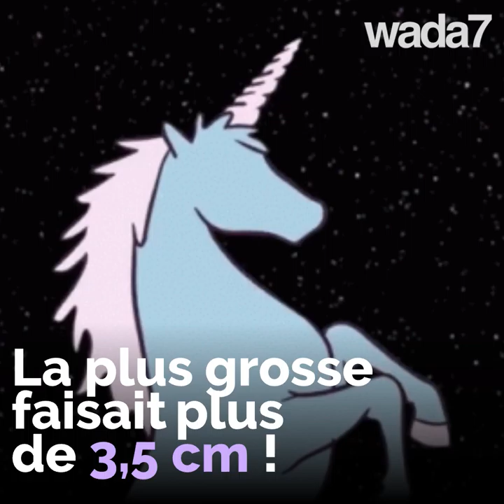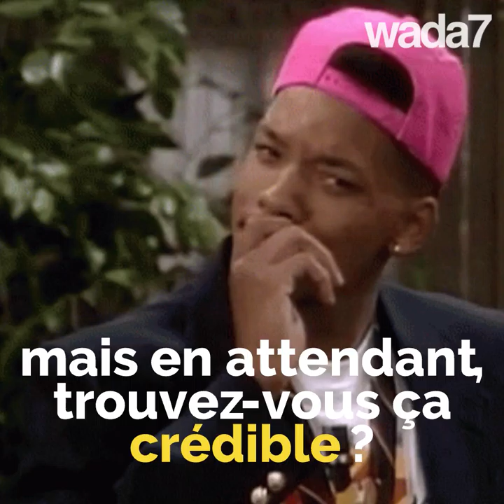Le smartphone fait pousser des cornes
Le smartphone fait pousser des cornes...et vous en avez peut être une...😳📱